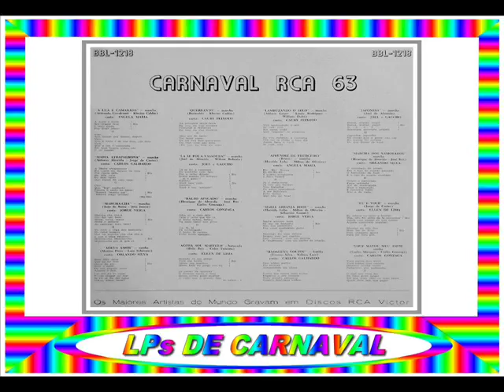12 - MADALENA VOLTOU - CARLOS GALHARDO - 1963==ARQUIVOS SERAEND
12 - MADALENA VOLTOU - CARLOS GALHARDO - 1963
.(Erasmo Silva / Nahum Luis)

.LP / CARNAVAL RCA 63.

01 - A LUA É CAMARADA - ÂNGELA MARIA
.(Armando Cavalcanti / Klécius Caldas)

02 - MARIA ATRAPALHONA - CARLOS GALHARDO
.(Antônio Almeida / Jorge de Castro)

03 - MARCHA-CHA - JORGE VEIGA
.(João de Barro / Jota Júnior)

04 - ADEUS AMOR - ORLANDO SILVA
.(Marino Pinto / Luis Soberano)

05 - QUEBRANTO - CAUBY PEIXOTO
.(Klécius Caldas / Rutinaldo)

06 - LÁ SE FOI A VASSOURA - JOEL E GAÚCHO
.(Joel de Almeida / Wilson Roberto)

07 - BALÃO APAGADO - CARLOS GONZAGA
.(Carlos Gonzaga / Henrique de Almeida / José Roy)

08 - AGORA SOU MARTELO - ELLEN DE LIMA
.(Bidú Reis / Celso Teixeira)

09 - LAMBUZANDO O SELO - CAUBY PEIXOTO
.(Aldacir Louro / Linda Rodrigues / William Duba)

10 - APRENDIZ DE FEITICEIRA - ÂNGELA MARIA
.(Haroldo Lobo / Milton de Oliveira)

11 - MARIA ARRANJA BODE - JORGE VEIGA
.(Haroldo Lobo / Milton de Oliveira / Sebastião Gomes)

12 - MADALENA VOLTOU - CARLOS GALHARDO

13 - JAPONESA - JOEL E GAÚCHO
.(Joel de Almeida)

14 - MARCHA DOS NAMORADOS - ORLANDO SILVA
.(Henrique de Almeida / José Roy)

15 - EU E VOCÊ - ELLEN DE LIMA
.(Jorge de Castro)

16 - VOCÊ MATOU MEU AMOR - CARLOS GONZAGA
.(Carlos Gonzaga / Carlos Marques)

( GRAVADORA: RCA VICTOR BBL-1218 )

ARQUIVOS SERAEND